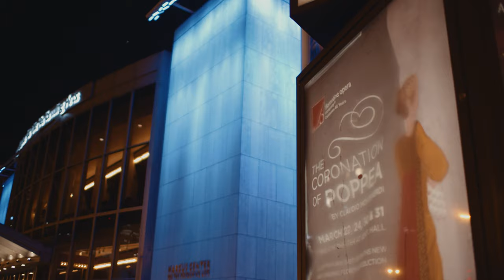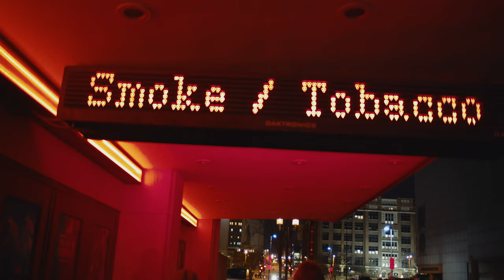A Night Out In Milwaukee - BMPCC4K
We probably should've been doing our homework, but walking around Milwaukee with a BMPCC4K was more fun.

Shot in Blackmagic Raw (BRAW) 8:1 4K DCI
Voigtlander 17.5mm f/0.95
Blackmagic Pocket Cinema Camera 4K Test (Low Light)

Thanks to
Bella "Orion" Degner
Hope Riesterer
Spencer Tait
Milwaukee